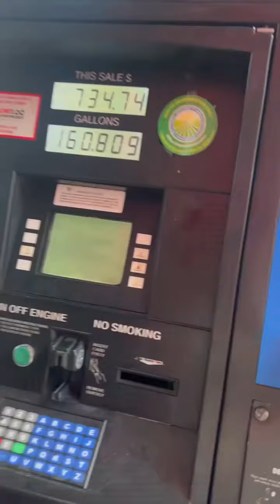Alabama to Florida ! Car hauler life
A day in my life. We drove from Vance Alabama to Florida delivering cars!